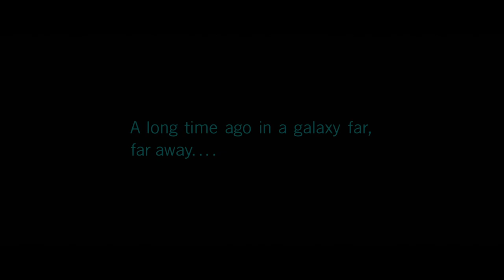The Mandalorian but its TENET (Fan Trailer)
Enjoy the TENET STYLE fan trailer of The Mandalorian Season Two. I had to re upload this due to an error I noticed. Lucasfilm has been doing a great job with this show and I cant wait to see what season three brings. I do these Star Wars fan trailers every few months so it has been a WHILE.

Movie trailers a super fun to make and a great break from the regular content.